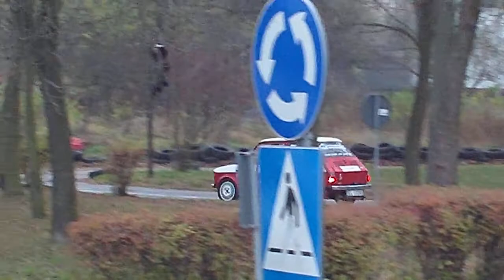fiat 126p 60fps drift KZK Drewnowska Łódź Motodrom Aiptek 300 AHD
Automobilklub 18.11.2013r